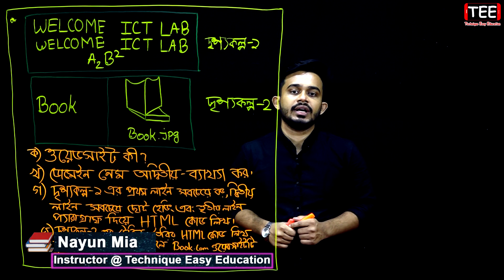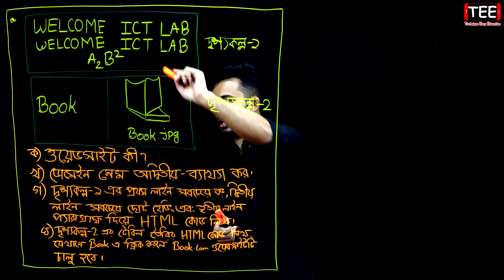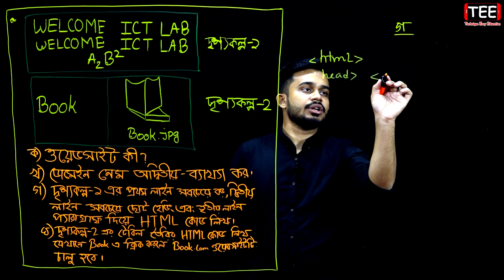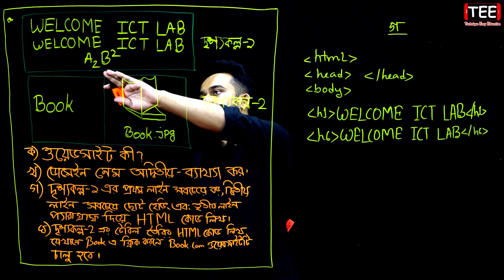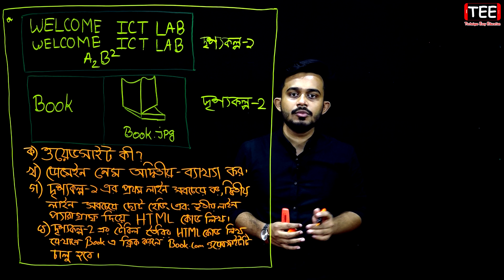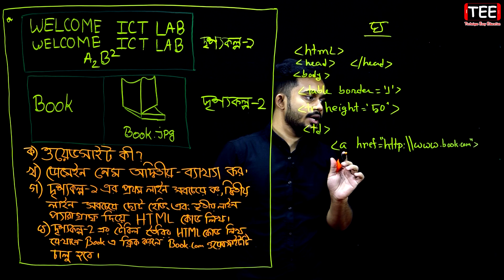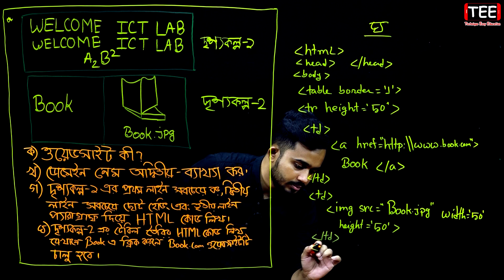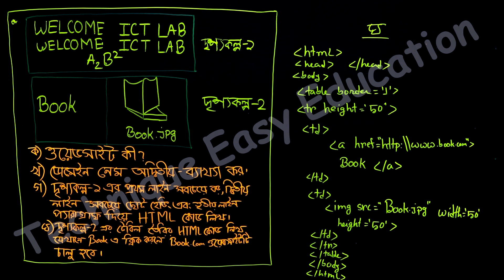রাজশাহী বোর্ড ২০১৯ | অধ্যায় ৪ | এইচএসসি তথ্য ও যোগাযোগ প্রযুক্তি | HTML | HSC ICT Chapter 4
HTML HSC ICT Chapter 4
রাজশাহী বোর্ড ২০১৯ অধ্যায় ৪ এইচএসসি তথ্য ও যোগাযোগ প্রযুক্তি